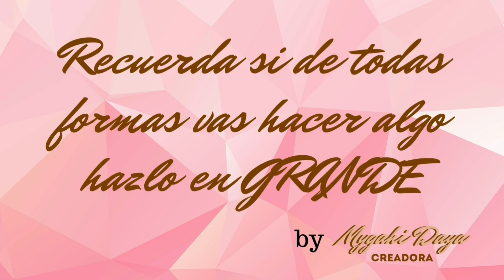Como hacer helados de CAFE